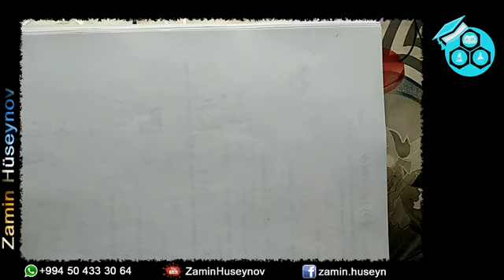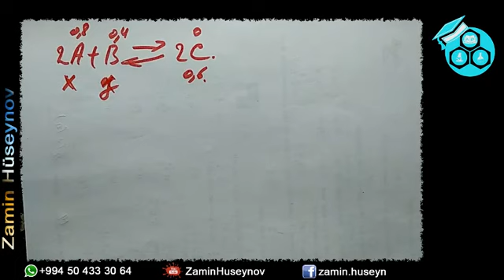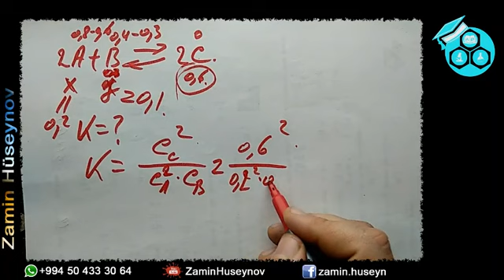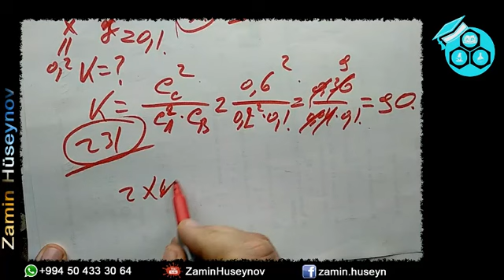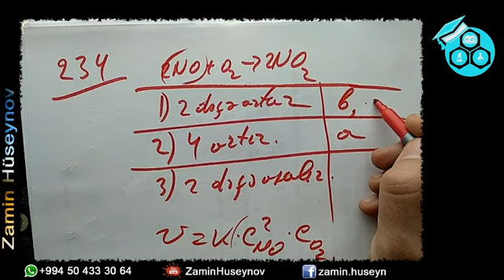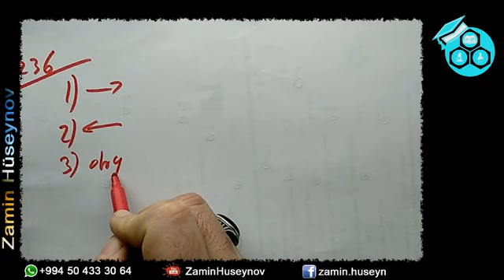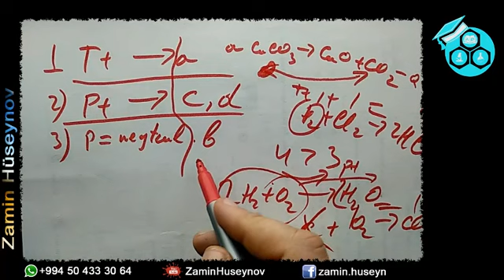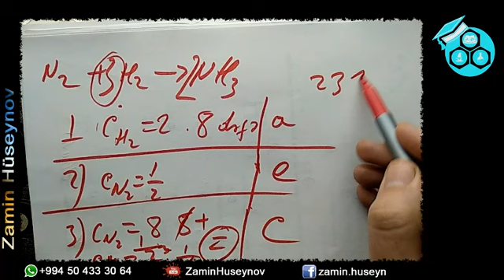Kimya test toplusu DİM 2018 1994-2016 Kimyəvi reaksiyanın sürəti. Kimyəvi tarazlıq 222-239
Kimyə dərslərində test toplularının video izahı.